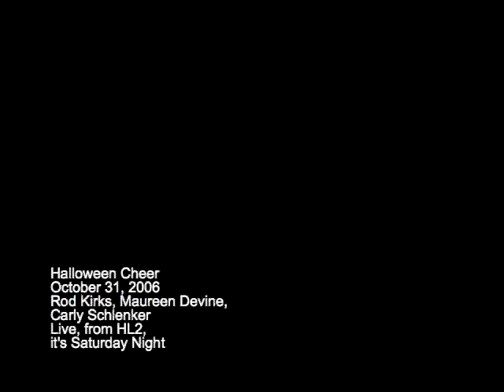Spartans.mov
Spartans cheer!  Do your timesheets!

HL2